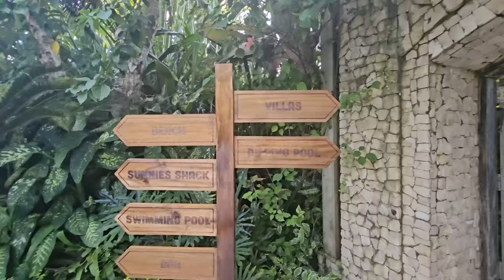SIARGAO: Sunnies Summer Club | Nicole Andersson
Watch to see everything that went down during

Blue top: Revolve
Green Pants: COS

Brown shorts: Love Bonito

~~~ACCOUNTS~~~

~~~MUSIC~~~